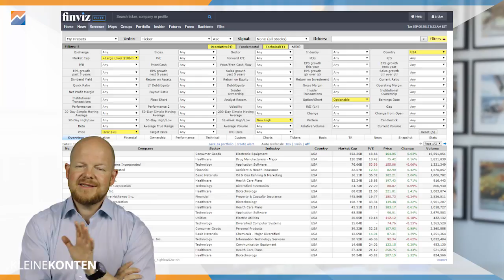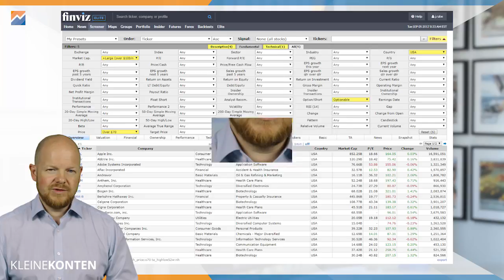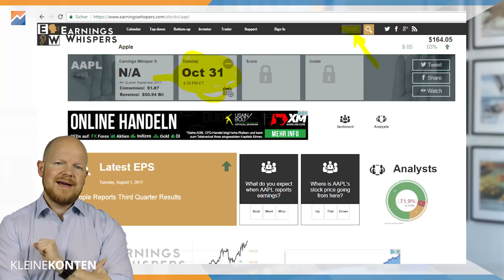Kleine Konten - So startest du in den Optionshandel - Neue Serie 1